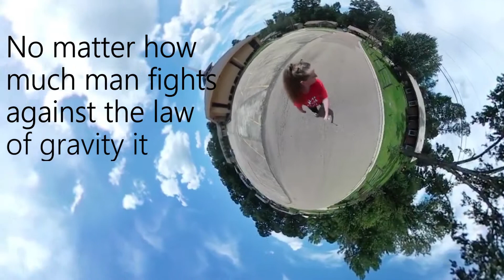Is the law of gravity always true?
Get your own copy of 'Why You Should Trust the Bible' today!

Image Credits.

Logo Credit.